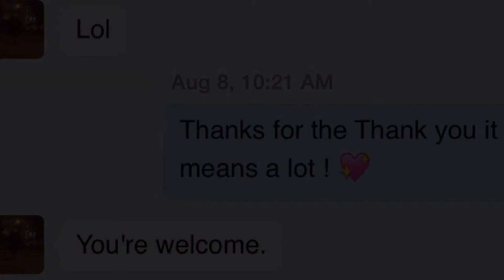Master of the Nightmare by 12th dynasty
music video follow up to accalon roses, lavender 5 story.
Adrienne E Upshaw
may 22 1944 - november 6th 2013